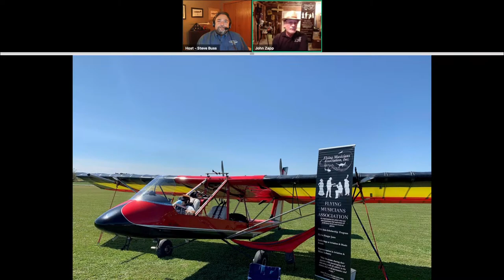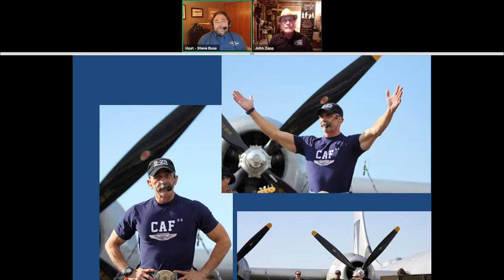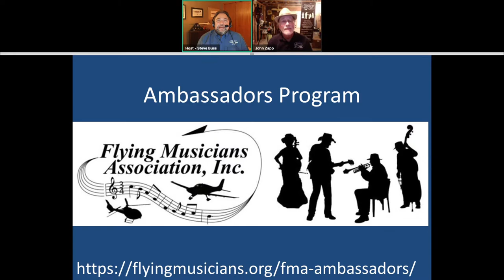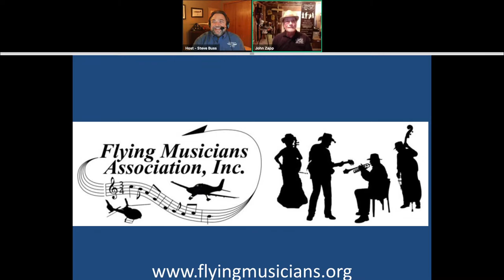CAF Warbird Tube - Flying Musicians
Did you know there is an organization dedicated to supporting musicians who also love to fly, their is! Learn about this great